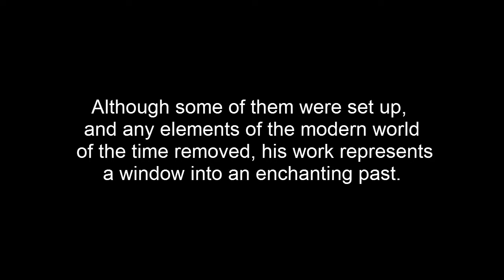The North American Indian (the photography of Edward Curtis)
Photos by;

Music;

Artist: Phil Thornton. Album: Native American Chants. Track: Chant